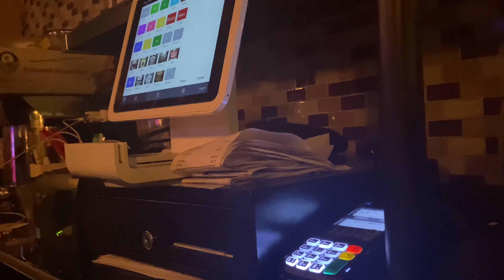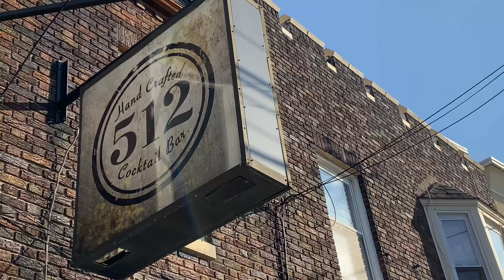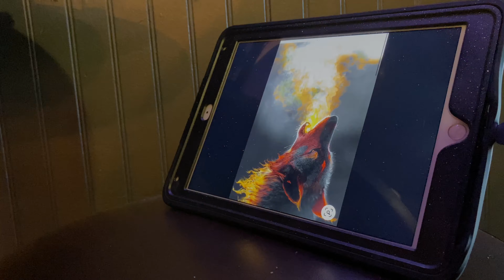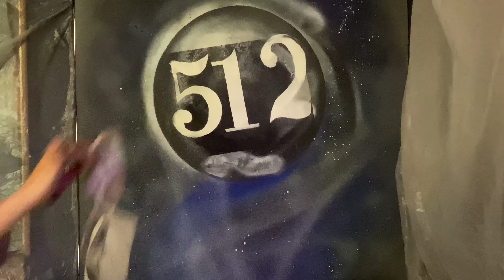Dutch Door Mural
This shows the whole process it took to do this custom mural on these Dutch door. Check out my instagram @ArtsbyAlves for more details on the end results and to see more of my work! :) Thank you guys I appreciate all of the love!